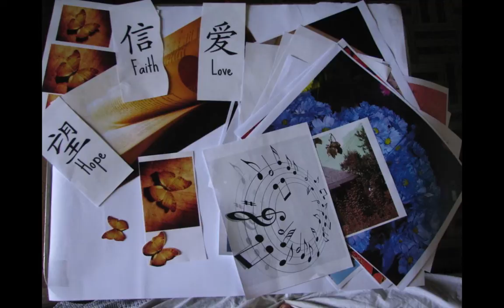The story of mix media mandala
We can teach you how to make this painting  for yourself or as a gift for someone you love.

Also, we can make it for you.
You tell us what your favorite symbols and colors are, send us photos of you and your loves ones and in a week your personalized painting will be shipped to you.